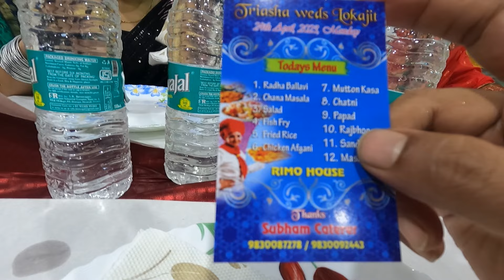প্রথমবার পশ্চিমবঙ্গীয় বাঙালি বিয়ে দেখলাম 🥳 | 1st Wedding Vlog 😀 আমার channel এ 😊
MY GEARS -
GOPRO HERO 9
GOPRP ACCESSORIES
BOYA MM1
GORILLA TRIPOD
MobFest® 360 ° Rotatable Ball Head Flexible Gorillapod Tripod